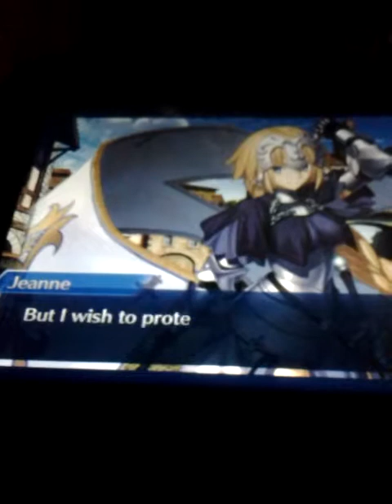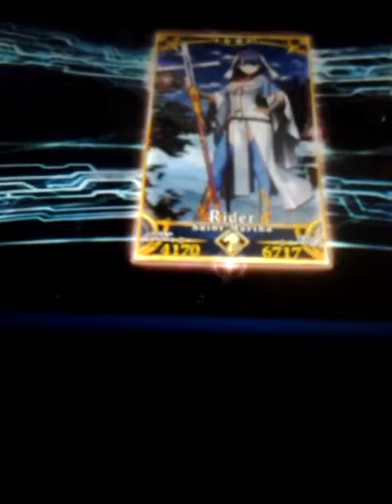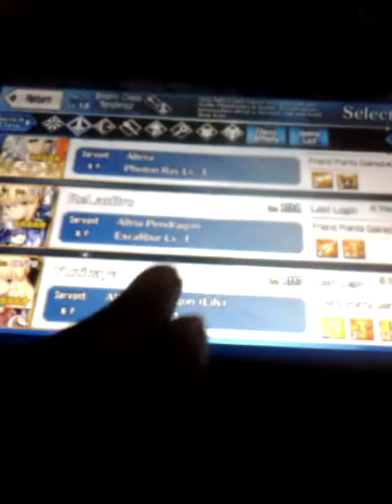Fate Grand Order English Part 35